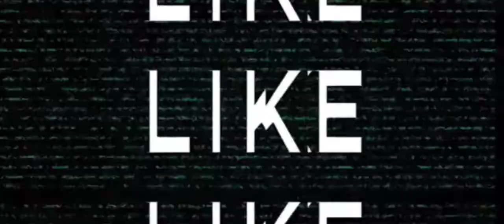HOW TO CATCH POMFRET FISH? | PAANO MANG HULI NG ISDANG POMPANO? | 如何捕捉鯧魚？| シマガツオの魚を捕まえる方法は？